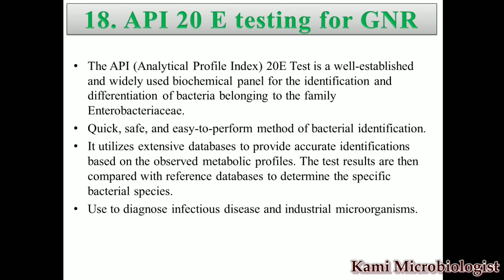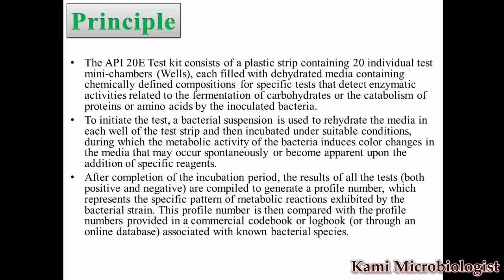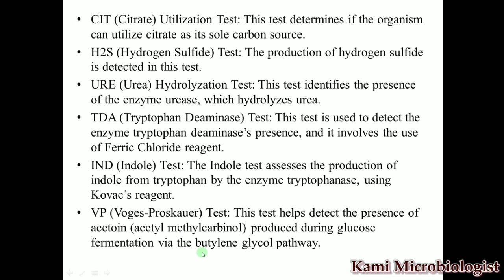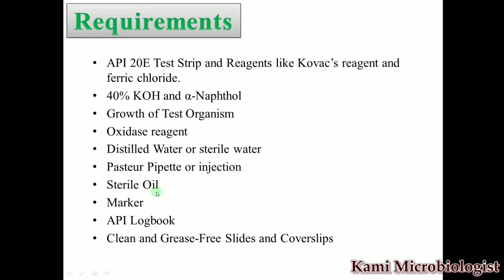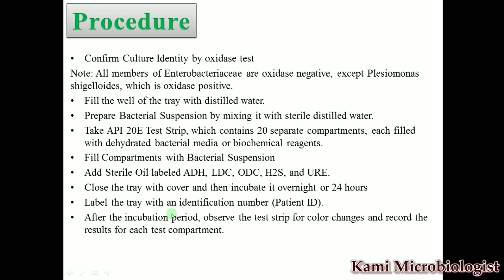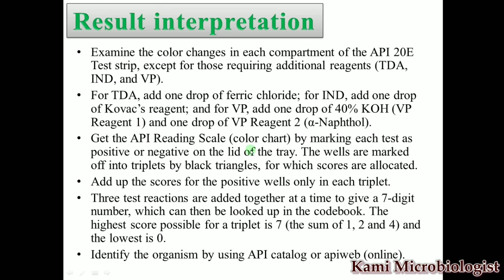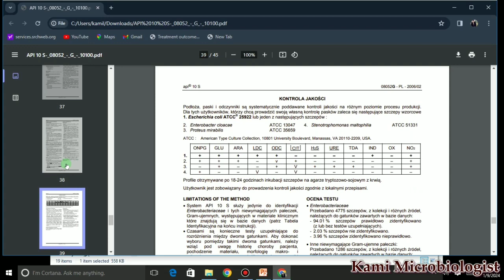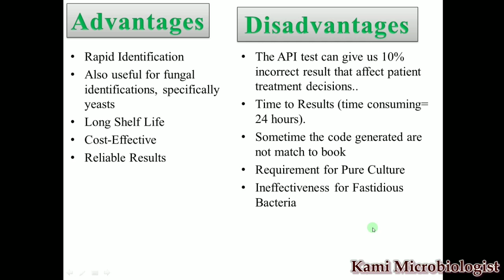API 20e test : Analytical profile index for GNR: biochemical test lecture 19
this is the video lecture regarded to biochemical test

in this video lecture we will explain API 20s Test procedure to find the family of Enterobacteriaceae

1. what API 20s
2. how we can use it
3. how the bacteria can be known using this test
4. Importance of this test
5. purpose of the test
6. Procedure or How to perform the test